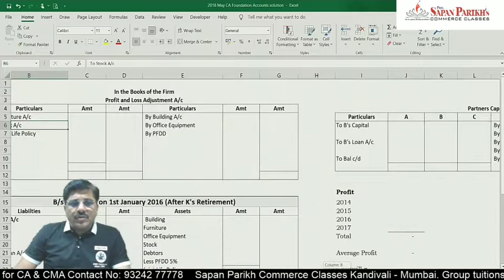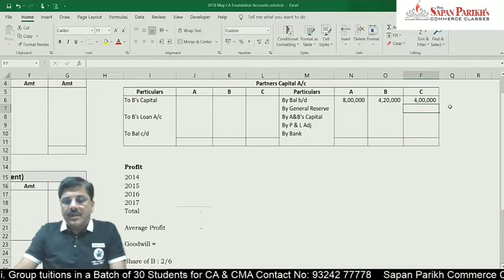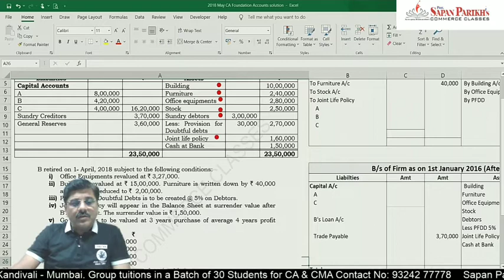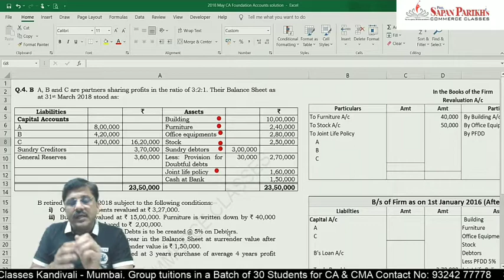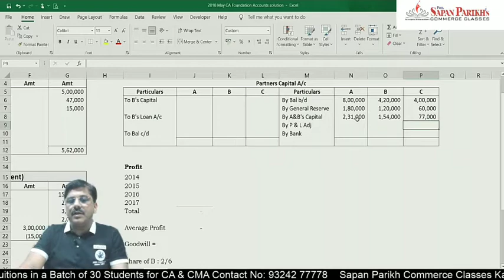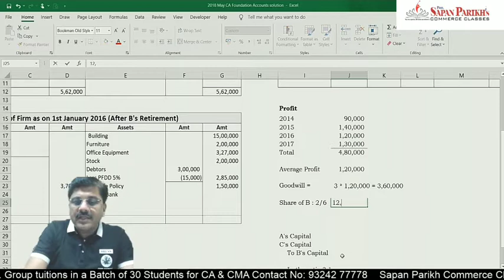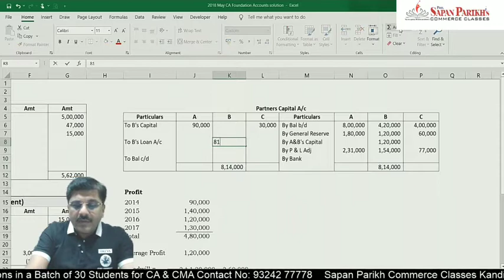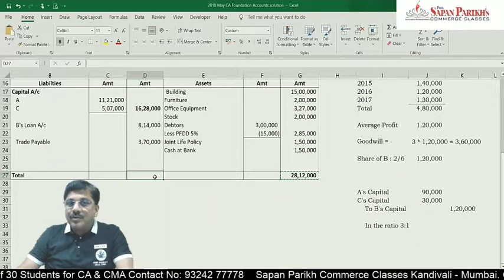Partnership || Q4 B || CAFC || May 2018 || CA Sapan Sir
Q.4. B A, B and C are partners sharing profits in the ratio of 3:2:1. Their Balance Sheet as
at 31st March 2018 stood as:
B retired on 1st April, 2018 subject to the following conditions:
i) Office Equipments revalued at ` 3,27,000.
ii) Buildings revalued at ` 15,00,000. Furniture is written down by ` 40,000
and Stock is reduced to ` 2,00,000.
iii) Provision for Doubtful Debts is to be created @ 5% on Debtors.
iv) Joint life policy will appear in the Balance Sheet at surrender value after
B's retirement. The surrender value is ` 1,50,000.
v) Goodwill was to be valued at 3 years purchase of average 4 years profit
which were:
Year `
2014 90,000
2015 1,40,000
2016 1,20,000
2017 1,30,000
vi) Amount due to B is to be transferred to his Loan Account
Prepare the Revaluation Account Partner's Capital Accounts and the Balance Sheet
immediately after B's retirement

We specialize in Holding Hand of a student till final exams. Special personalized Mentoring helps a student to be confident about his preparation.

Address :
D Wing,
Ambika Darshan,
Kandivali East.